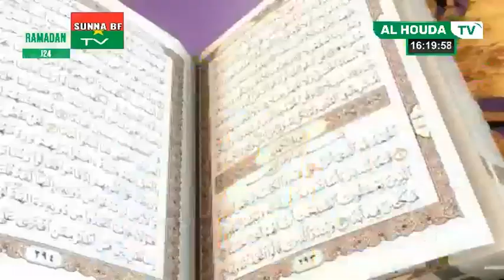SPÉCIAL RAMADAN ANIMÉ PAS ABDOUL GANI SANFO MOHAMAD ZIBA ABDOUL SALAM TIENDREBEOGO 2024